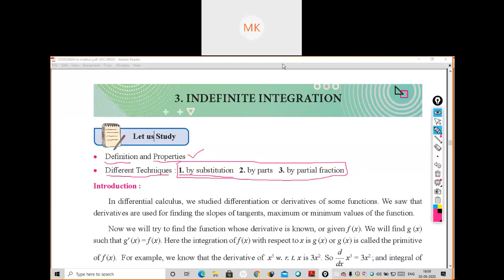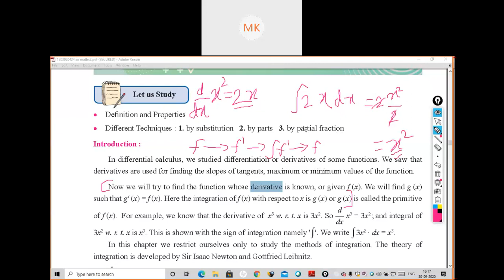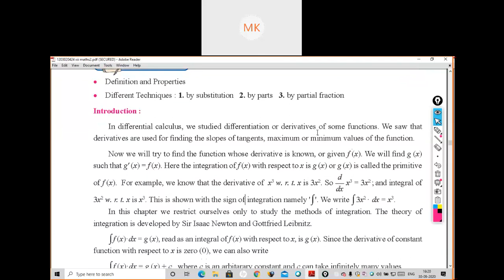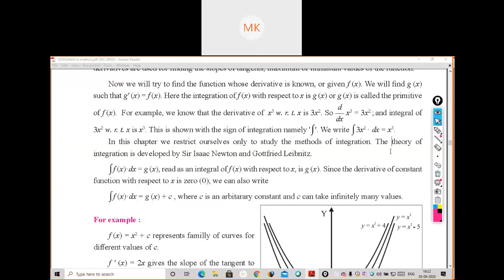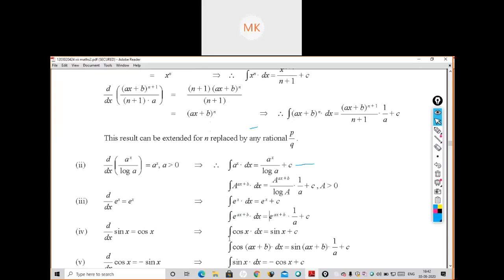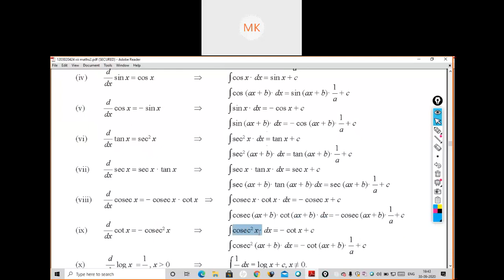Indefinite Integration 1